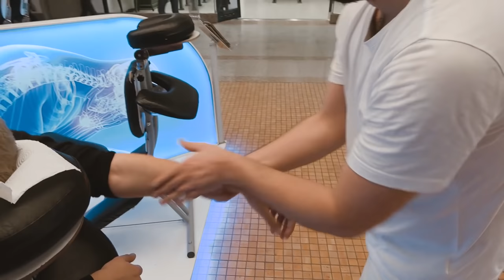ASMR Male Chair Massage | Head Massage | Back Massage | Body Massage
We have now ''Join'' option so if you guys would like to support iand Join for new Features

Hey guys. Here is a new asmr chair massage video for you. I know that you guys really like chair massages so we have some good videos in our archive and we would like to publish it with you.  Mr Furkan is a really great professional about chair massage. He done a special work on blood circular and cracking. Especially his neck massage and back massage parts are really good.  I hope that you guys would love Mr Furkan's skills on massage chair.

AMAZON STORE
We have a partnership agreement with Amazon so there is our channel's shop. We try to improve it and you can check.
When you guys click any of our Amazon link's and shop we got a commision fee from it.

For any suggestions,any help,any partner video works.

Address/Adres:Ankamall AVM Pro Masaj Standı Furkan Bey

Pitho Tv üyelerine özel 10 dakika masaj hediye.